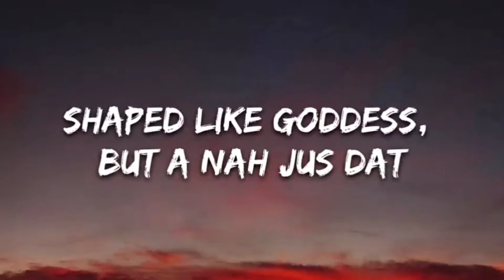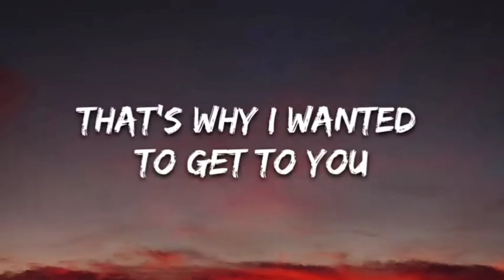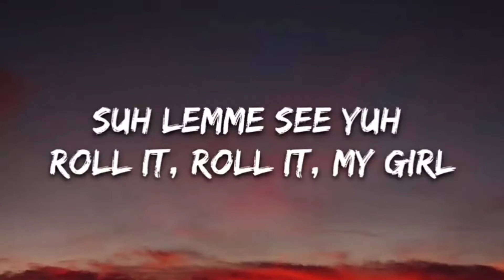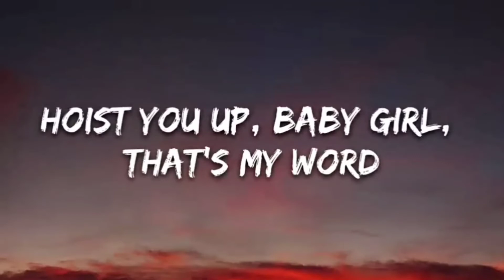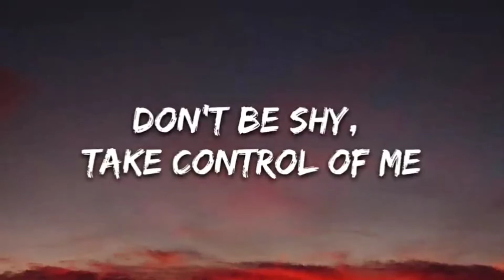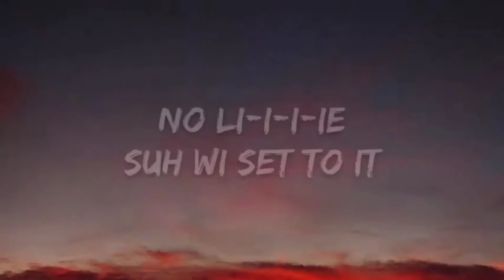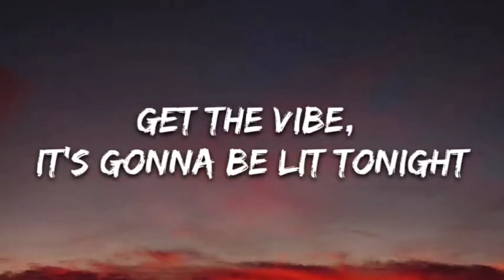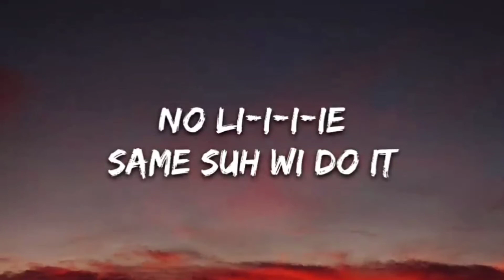nolie | No Lie Dua Lipa The Most Beutiful Singer | Slower Version | Respector's | Remix Version 🥰🥰